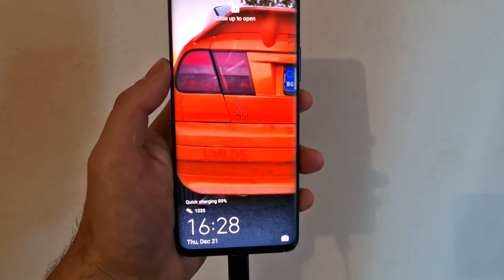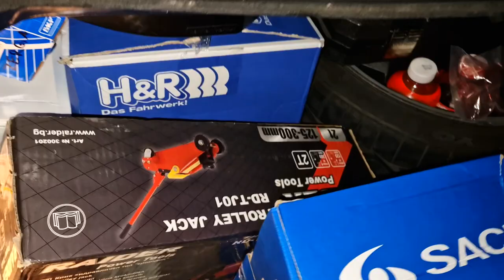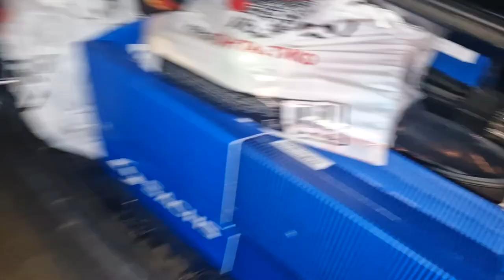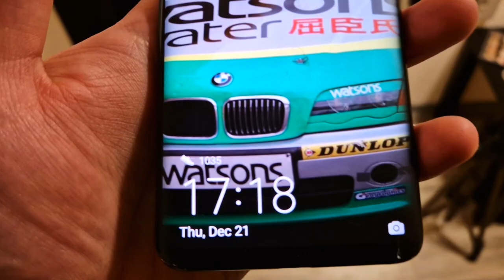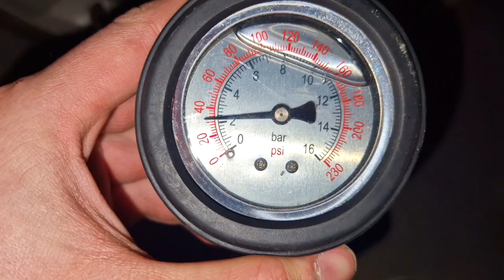200kg of CHRISTMAS PRESENTS in my BMW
Getting ready for the CHRISTMAS HOLIDAY trip is hard, it was not a fun thing to do. And you can see it in this vlog video thing. I fill my BMW E46 with SPORT SUSPENSION TO THE BRIM with GIFTS, luggage and get this MORE SUSPENSION PARTS for the BMW.